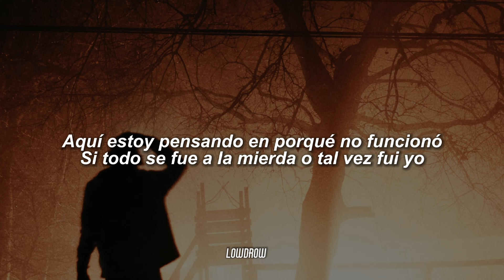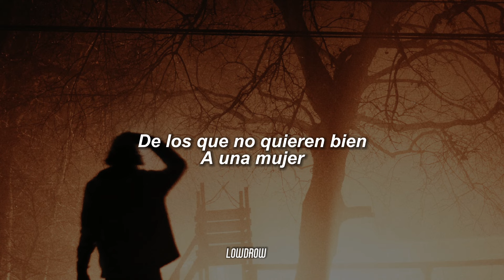Kenia Os - Good Boy (Letra/Lyrics)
🎵 Kenia OS - Good Boy

Good Boy Lyrics
[Letra de "Good Boy"]

[Verso 1]
Aquí estoy pensando en porqué no funcionó
Si todo se fue a la mierda o tal vez fui yo
La que no fue suficiente
Me creíste una demente
Hasta que me di cuenta: fuiste el error

[Pre-Coro]
Papi, yo andaba culpándome por algo que hiciste tú
To' lo que a mí me dijeron de ti siempre fue verdad

[Coro]
¿Qué te crees llamando un día sí y al otro no?
¿Quién te dijo que eso iba a endulzar mi corazón?
Caballero, un hechicero
El man se las da de good boy
Traicionero
Ego en cielo
No es nada más que un fuckboy

[Interludio]
Na-na-na-nara-nanna-nana
Na-na-na-nara-nanna-nana
Na-na-na-nara-nanna-nana
Na-na-na-nara-nanna-nana

La Pasamos CXBRXN
Feid & Zion & Lennox
La Invitación
Kenia OS
Año Sabático
Kenia OS

[Verso 2]
Me da tristeza y coraje
Que te hayan tratado salvaje
Si ella te rompió el corazón
¿Qué culpa tengo yo?
Tan 2010
Qué vintage ser
De los que no quieren bien
A una mujer

[Coro]
Caballero, un hechicero
Traicionero
Ego en cielo

LowDrow